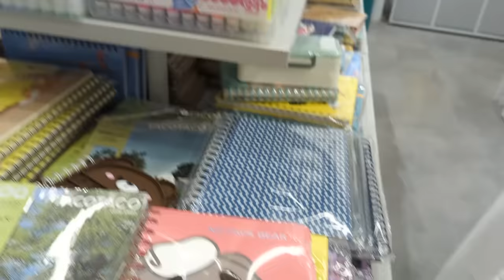Masjid al Haraam's Rooftop🕋 | Rooftop janay ka rasta? | Buffet dinner in Makkah | Clock tower shops